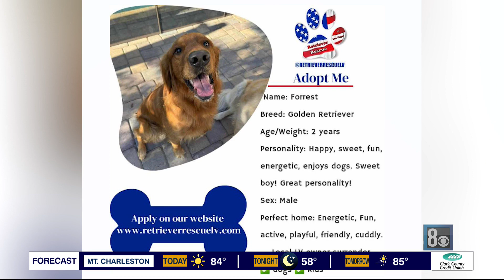8 News Now gives back for the 28th Founders Day of Caring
The 8 News Now team hit the streets Friday as part of the 28th year of Nexstar’s Founders Day of Caring.